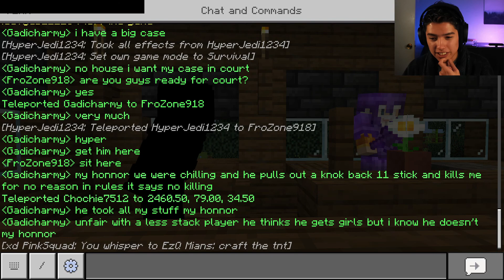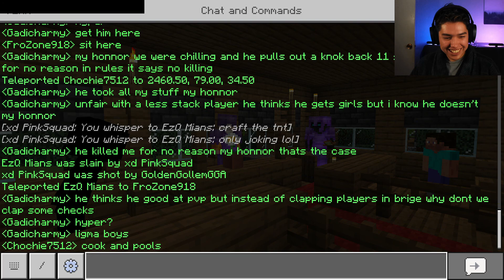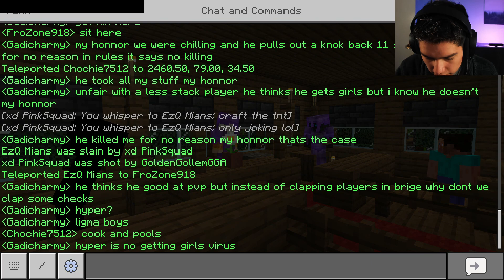FUNNY MOMENTS IN MINECRAFT | Episode #1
Hey guys, welcome back to another video.  In this upload, you will see some of our funny favourite moments in our Minecraft Bedrock SMP.

Lastly,  here are the YouTube channel links to the people that I worked with that made  this video possible:

Thank you for your support and I will catch you guys on the flipside.